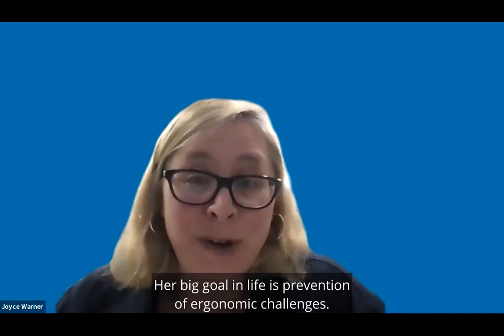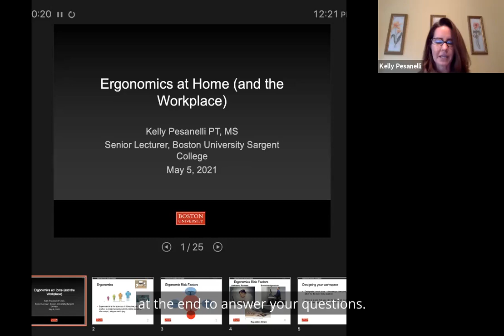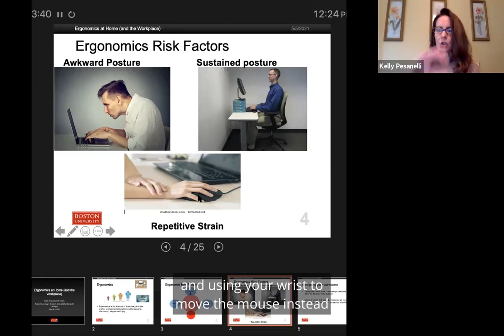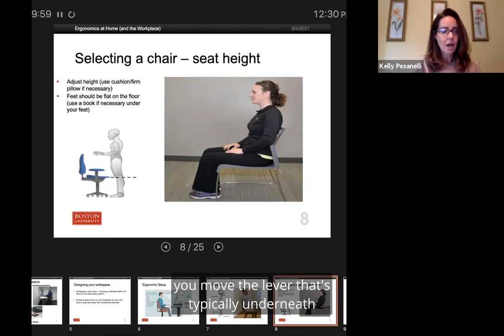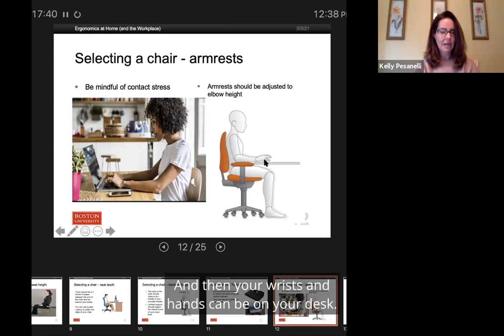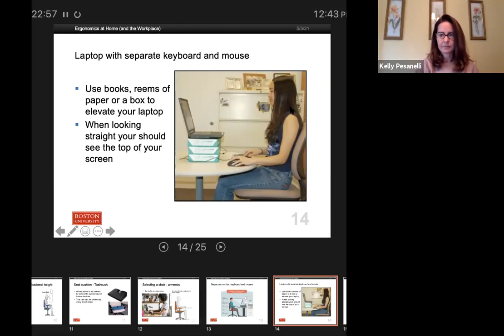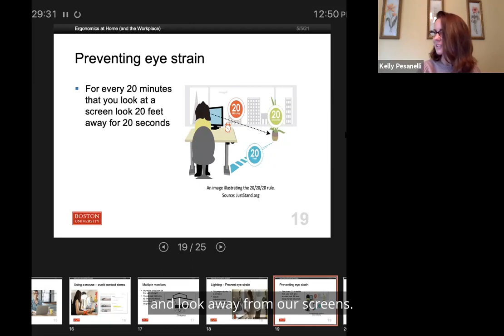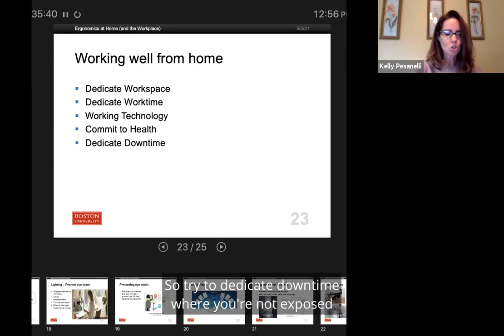Wellness Wednesday - Ergonomics at Home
First in our Wellness Wednesday series, this workshop offers ideas for making a home workspace more ergonomic and better for your body.